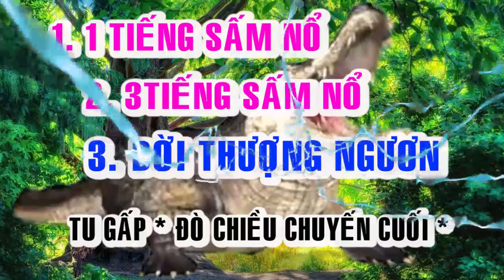🙏🙏 BỐI CẢNH HẠ NGƯƠN 🙏🙏 ĐỜI THƯỢNG NGƯƠN 🙏🙏